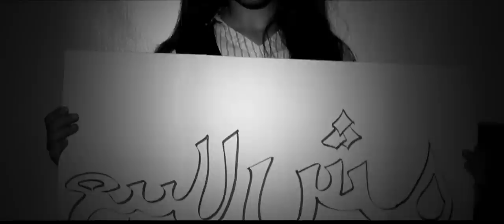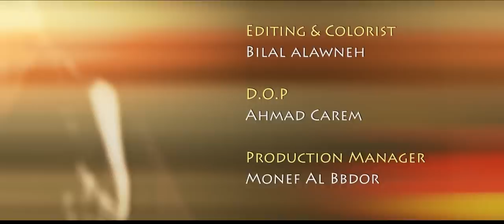كليب مش للبيع - الفنان عامر الأشقر - Ammer Al Ashqar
كليب مش للبيع
الفنان عامر الأشقر
انتاج
Silver Horse Production
الراعي الإعلامي